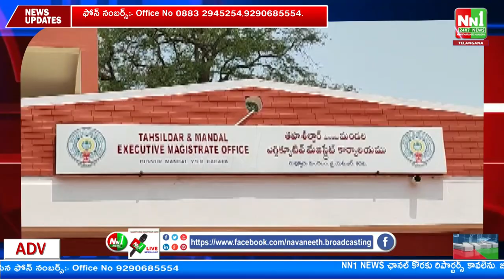దువ్వూరు : బస్టాండ్ ఏర్పాటు చేయాలని స్పందన కార్యక్రమంలో తహసీల్దార్ రమ కుమారికి వినతిపత్రం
"nn1news live"
"nn1news luve"
"nn1news"
"nn1news live"

NN1 NEWS#
NN1 News#
nn1news live#
nn1news breaking news today#
nn1news Breaking#
nn1news Youtube on live#
nn1news Sucribe#